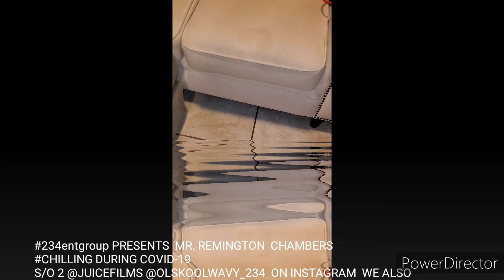Mr. Remington Q. Chambers chilling during covid-19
He having fun 234style music contains strong language parental advisory from me